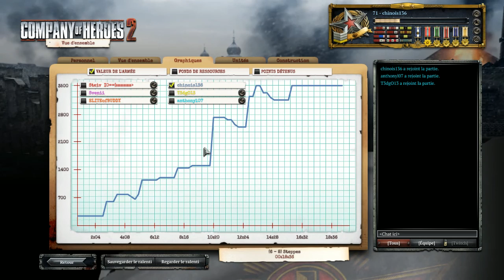Company Of Heroes 2 (FRANCE) #153 Multijoueurs 3VS3 en ligne "N° complémentaire"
La complémentarité est au RDV au sein de la EZGK ! On continue à chercher des automatismes qui nous permettent de gagner en efficacité. Et aujourd'hui, les numéros du LOTO sont... ;)